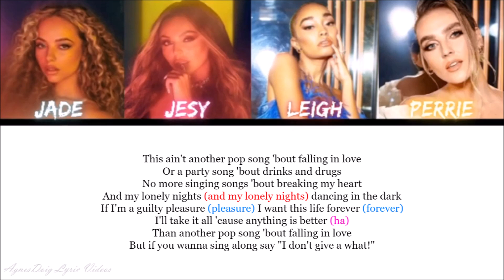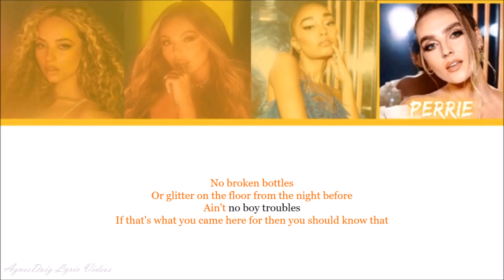Little Mix Not A Pop Song Lyrics Video